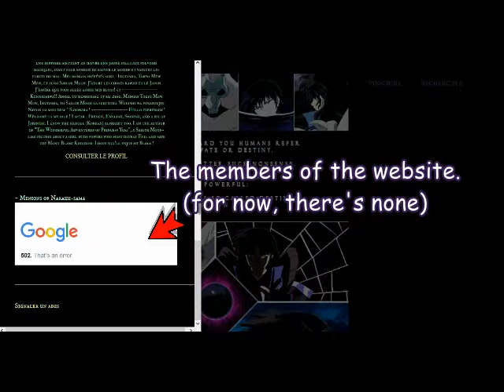Take a look at my website !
Hi. This is a promotion video for my blog, "Lord Naraku's Website".

If you don't know who is Naraku, he is the main antagonist of the manga and anime Inuyasha (by Rumiko Takahashi).

His bio :

Naraku (奈落, "Hell") is the main antagonist of the series, having caused the misery of most of the main cast. He was born fifty years ago from the desires of a gravely burned bandit named Onigumo (鬼蜘蛛, "Spider Demon"), who was found by Kikyo who tended to his wounds. As the injuries had severely crippled him, Onigumo forms a pact with the surrounding demons attracted to his darkness to consume him in return for his soul to occupy a new body created from their merged bodies so that he could satisfy his frustrated lust for Kikyo. However, with Onigumo buried deep in his subconscious, the newly born Naraku acted against his human self's desire as he arranged for Kikyo's demise and her falling out with Inuyasha in the expectation that events would corrupt the Shikon Jewel. When Kikyo had the jewel burned with her corpse, Naraku bides his time until the Shikon Jewel is brought back to the feudal era by the priestess's reincarnation, Kagome Higurashi.

While Naraku originally appears in the form of a hooded figure wearing a robe made from a baboon pelt, which is also utilized by his Golems (傀儡 Kugutsu), he later permanently assumes the guise of the young lord Kagewaki Hitomi (人見蔭刀).

Naraku's basic abilities are shape shifting and absorbing his opponents, later gaining new abilities as he enhances himself over the course of the series. Unlike other half-demons, Naraku can choose what time of the month he loses his demonic powers where he is reduced to a human head attached to multiple demons. Much to his distaste, Naraku permanently has a spider-shaped birthmark on his back that is a constant reminder of the humanity that constitutes his being. Naraku possesses several poisonous abilities, such as producing a deadly miasma (瘴気 shōki) and the poisonous Saimyōshō (最猛勝) wasps, the latter used chiefly to prevent Miroku from uncovering his Wind Tunnel.

It is revealed near the end of the series, that the Jewel's demon has been the true enemy of the entire story, manipulating Naraku was nothing more than an instrument he created to assure his continued existence.

In this blog, you'll find many things about Naraku, and also his minions (Incarnations) : pictures, videos (some are made by myself), other websites, QR Codes about these characters for different videogames (Animal Crossing New Leaf, Tomodachi Life, Miitopia...), and many other things.

"Lord Naraku's Website" is made by the biggest fan of Naraku, myself, and is meant for other fans like me. I do not own Inuyasha, or the character Naraku. Everything belongs to Rumiko Takahashi and the other people who helped her to do the manga and anime.

I hope you'll visit this site. I'm waiting for you. Thank you.